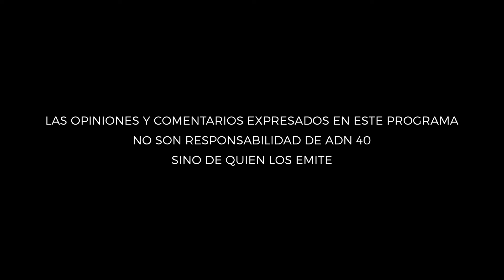La Revolución Imaginaria: El Obradorismo y el Futuro de la Izquierda en México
El libro ofrece un análisis exhaustivo del sexenio de López Obrador, evaluando el impacto de la izquierda en el poder. Acompaña a Sergio Sarmiento en “La Entrevista con Sarmiento”.